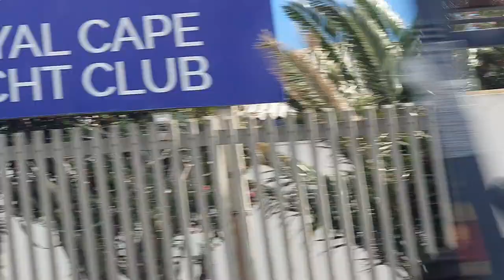beautiful milnerton, cape town.